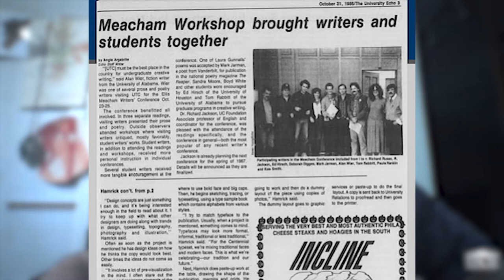Tribute to Rick Jackson